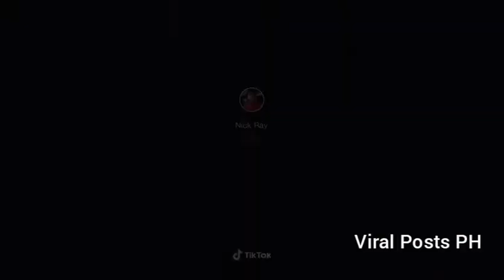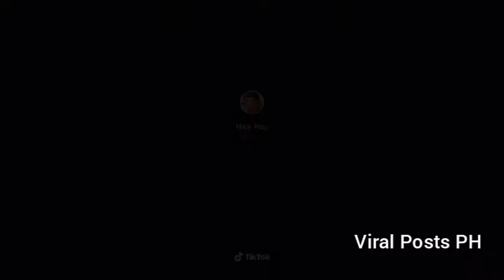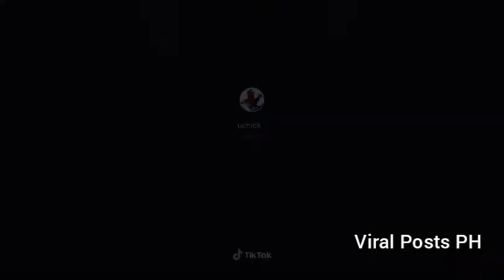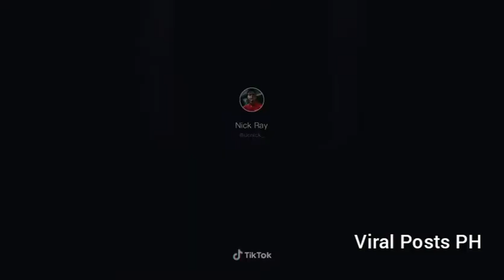Hot Cosplayer Nick Ray on TikTok | TikTok Compilation